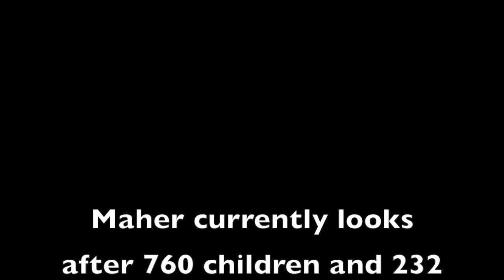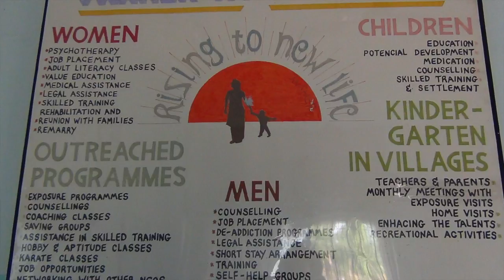An Introduction to Maher